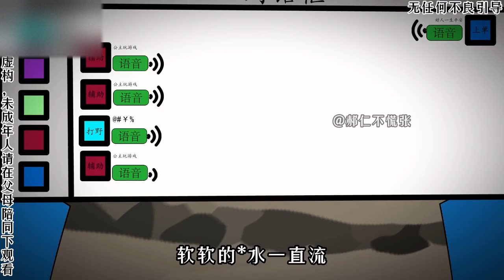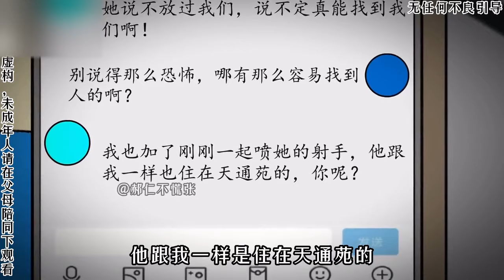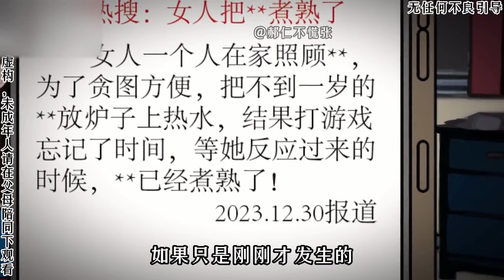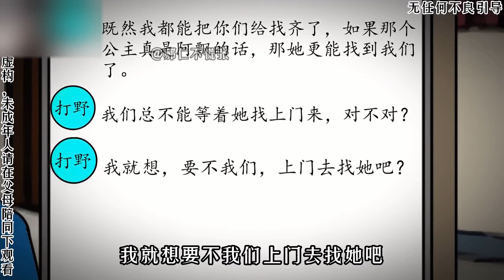不慌怨怨#1：打遊戲隊友突然掛機，重連時竟說自己孩子被噶了，兇手竟是自己【郝仁不慌張】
这里是郝仁不慌张
每天持续更新小说
各种精彩等你观看
感谢关注和支持！

本频道的内容都经过专业审核，确保不会包含任何可能对儿童产生负面影响的元素，保证其安全观看。